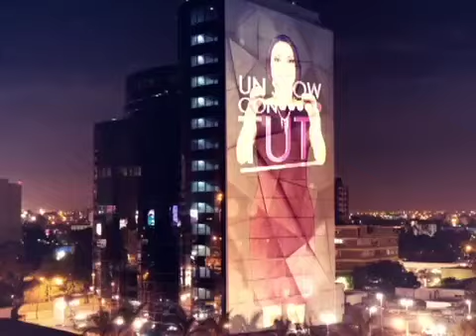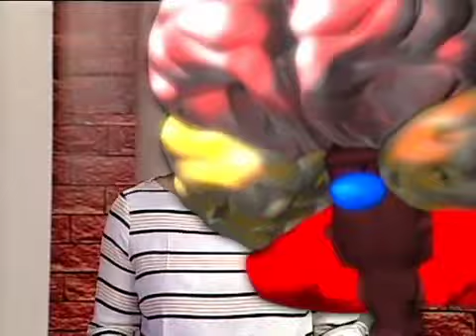Memorias en Tuti Segmento 01